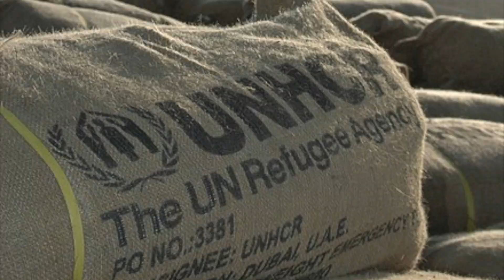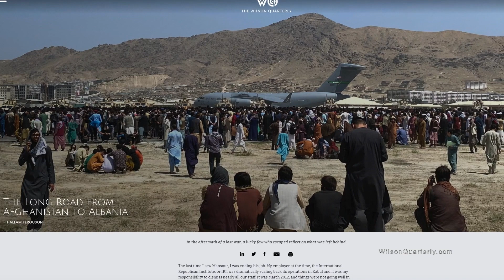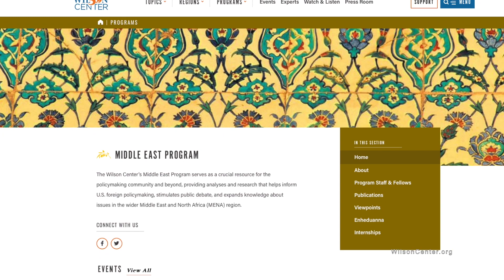The Ongoing Plight of Afghan Refugees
In this edition of Wilson Center NOW, we are joined by Hallam Ferguson, Public Policy Fellow with the Middle East Program and former Senior Deputy Assistant Administrator, USAID.  He discusses the latest on Afghan refugees and the continued plight of those trying to flee Afghanistan under the Taliban.  We also highlights his recent Wilson Quarterly article, “The Long Road from Afghanistan to Albania.”